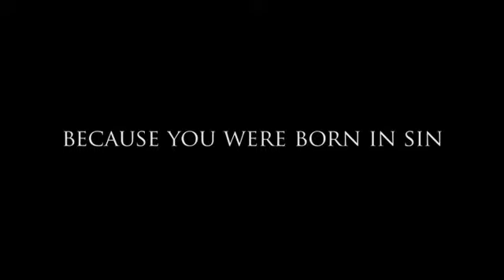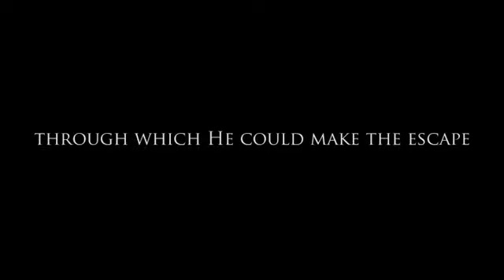THA REAL BUCKPROOF